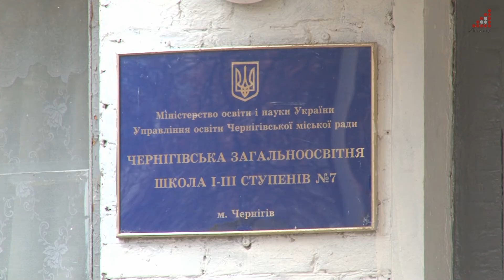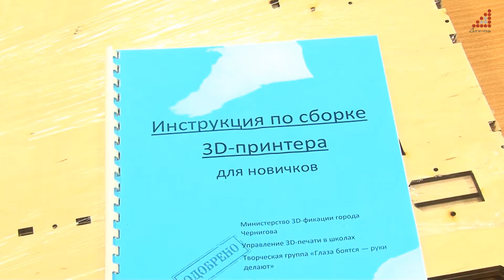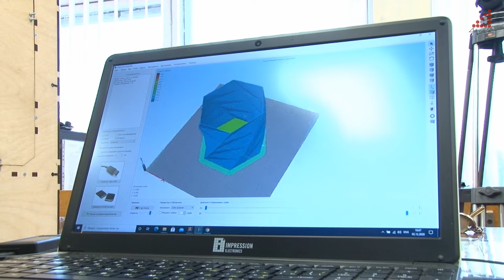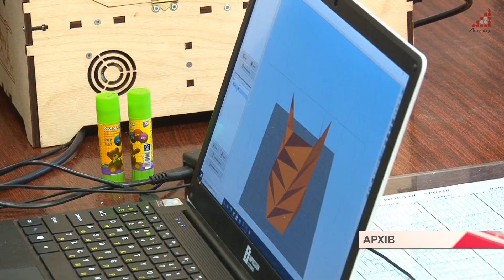Ще 10 3D принтерів отримали школи міста від мецената